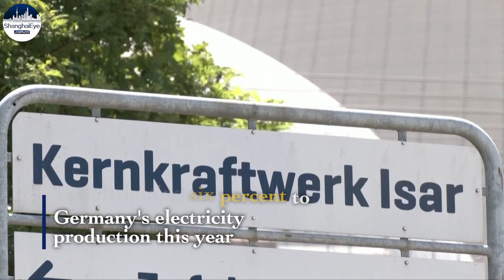Snub to GREENS? Germany's Scholz extends lifespan of three nuclear plants, declining Putin's offer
Germany extended its last three nuclear power plants beyond the end of this year after Chancellor Olaf Scholz put an end to a coalition spat that threatened efforts to deal with an unprecedented energy crisis.

Scholz’s highly unusual move late Monday to deploy his powers as chancellor is designed to end a standoff between his two coalition partners, the Greens and the Liberals.

Vice Chancellor Habeck’s Greens are ideologically opposed to nuclear power and initially planned for only two of the three remaining plants to operate until April at the latest.

The three plants have 4,300 megawatts(MW) of power capacity, contributing six percent to Germany’s electricity production this year.

Germany agreed to the current timeline to phase out nuclear power in the aftermath of the Fukushima disaster in 2011.

But Scholz has come under mounting pressure to shore up alternative sources of energy that don’t use natural gas after dramatic NordStream blasts and Russia’s tapping off.

Even though Germany’s gas-storage facilities are more than 95% full, the grid operator has warned that it may not be enough to cope with winter demand.

Germany has declined Putin’s offer to offered to resume gas supplies through survived undersea Nord Stream gas pipelines.